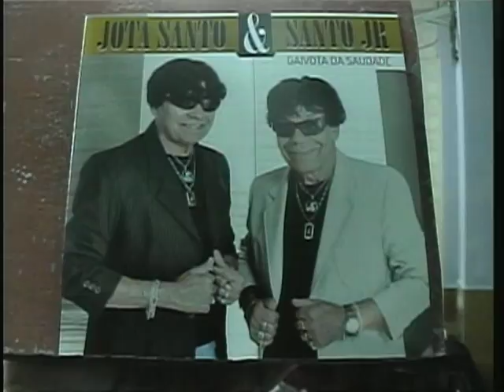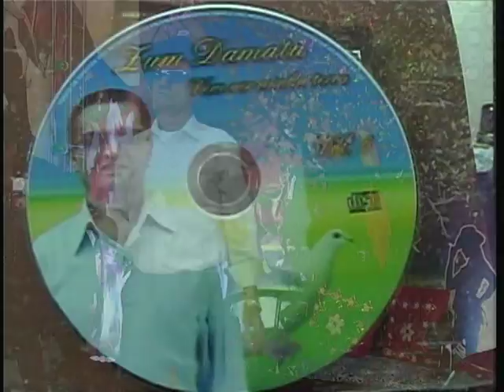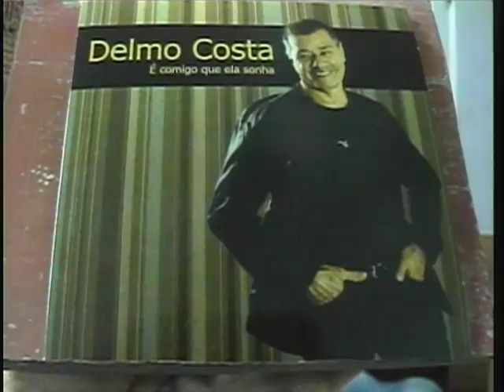Programa:Sertanejo sem Fronteira com Maria José na Tv Tarumã 21-09-2016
Programa : Sertanejo sem Fronteira com Maria José na Tv Tarumã  gravado em 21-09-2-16  convidados ;  Jota Santo  &  Santo Jr. ; Zum Damata ;  Delmo Costa .